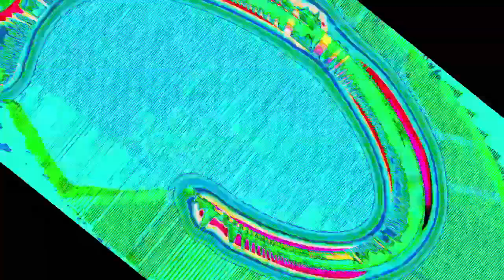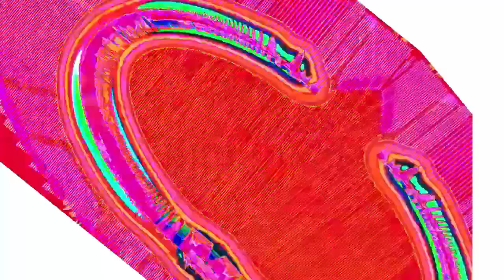Veg Replace Tennis Thanks for 700,000 subscribers! Rounds